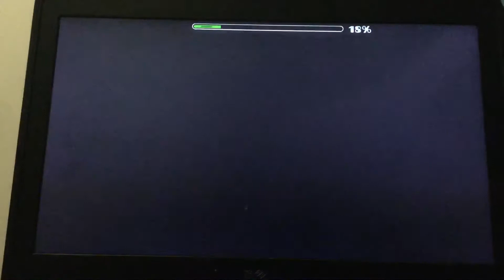Geometry Dash (2.13)-The Yatagarasu By Manix| Awesome Bossfight!!!!!